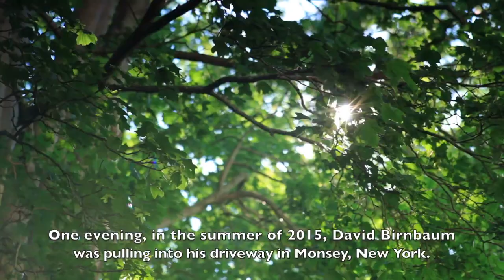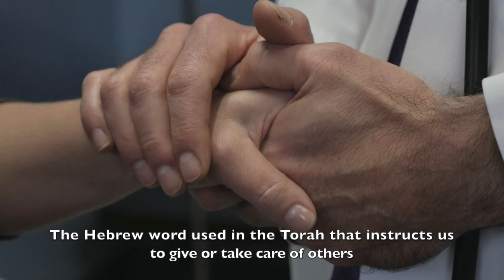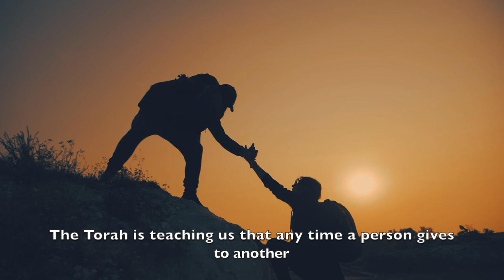A Jew's Response in Difficult Times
By Rabbi Yaakov Cohen

An inspiring true story on the power of giving.